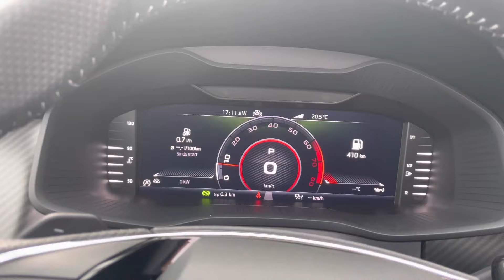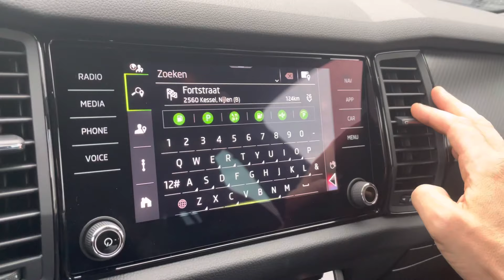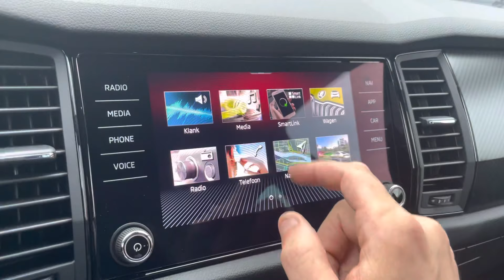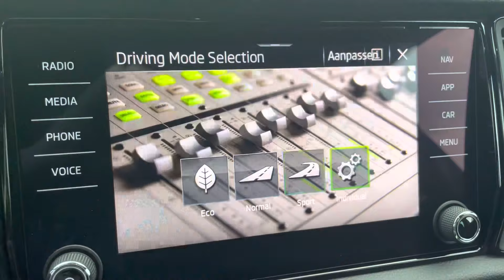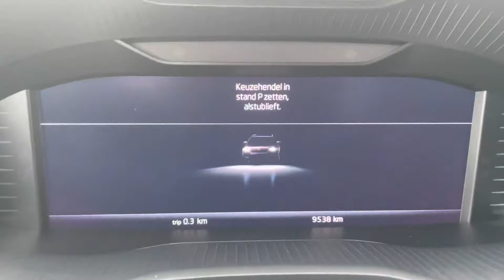Skoda NEW Kodiaq Sportline 2021 in 4K Steel Grey Special 19 inch Triglav Walk around & detail inside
In today's video, we'll take an up close and in depth look at the 2021 Skoda Kodiaq Sportline Business This one has the colour Steel Grey Special  and has the 19 inch “Triglav “ wheels